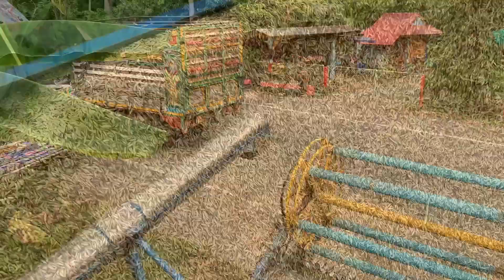เมื่อวานลงเกี่ยวรอบเดียวฝนตก วันนี้เลยมาซ้ำ กข.49 นา 5 ไร่ ได้ 4.70 ตัน ราคา 7800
ช่องผมจะนำเสนอคลิปและรูปภาพของเครื่องจักรทางการเกษตร